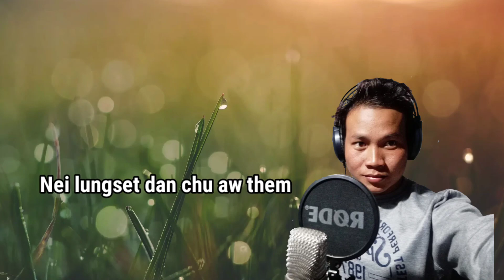Neilungset dan chu aw Them Ginpu haokip music track